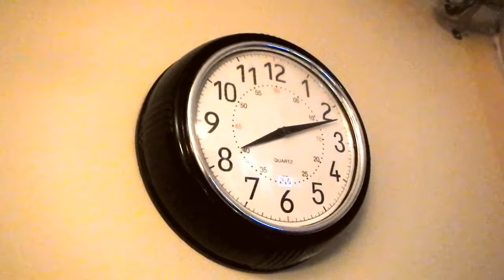HiMY SYeD -- Iftar Drive Through, Noon Academy, 12 Rutherford Rd S, Brampton, Saturday April 24 2021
HiMY SYeD -- Iftar Drive Through, Noon Academy, 12 Rutherford Road South, Brampton, Peel Region, Ontario, Canada, Saturday April 24 2021